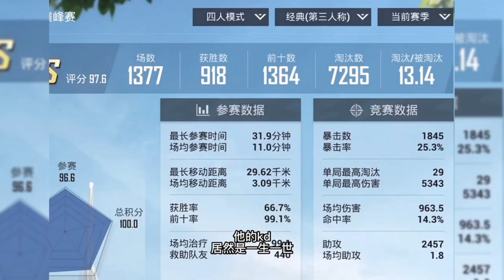和平精英： 再次撞车极品Id"夕"和三战神还有狙击的，打到最后真的太气人了，呜呜